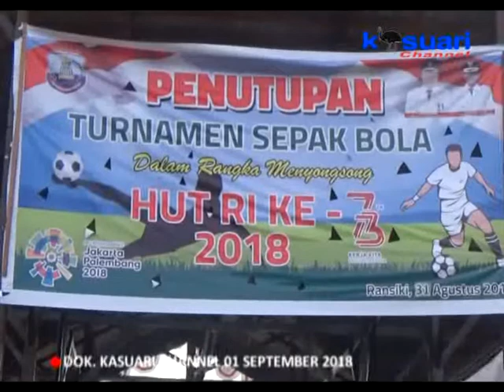08 - KASUARI NEWS - PEMPROV MENANG 2 NOL ATAS PEMKAB MANSEL PADA LAGA EKSEBISI